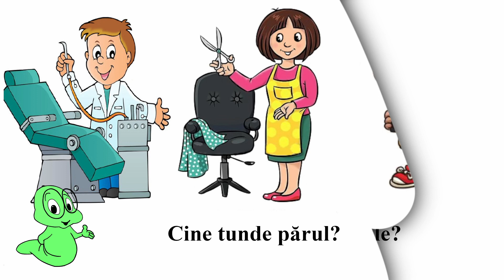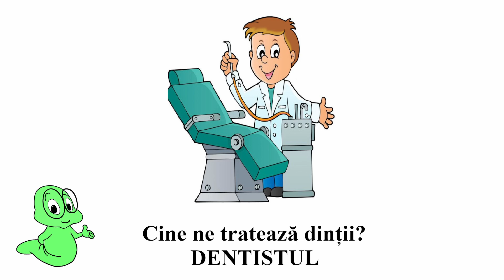GHICESTE MESERIA | Partea 1 | PRICHINDEI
Hai să ghicim meseriile!